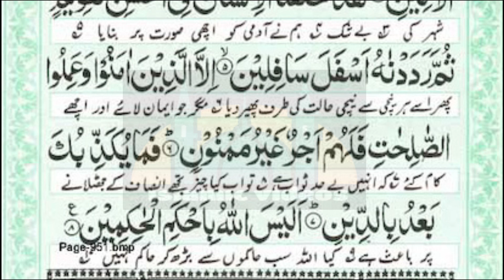095 AT TEEN